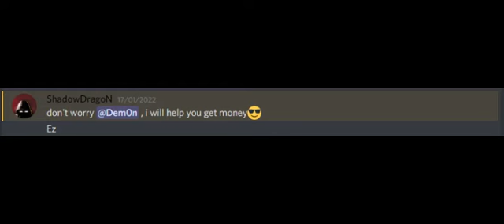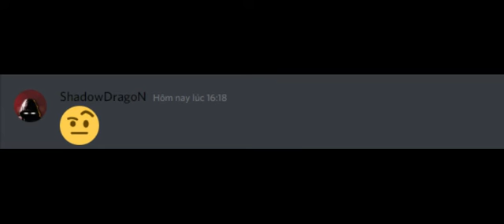When you run out of money.....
© Copyright by DemonGirl MC - Do not Reup !